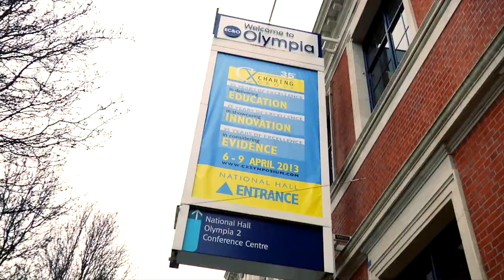Endovascular Electronic Education : CLI / BTK , Discussions on recorded cases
Live from 35 th Charing Cross Symposium (London): ILEGx Collaboration Day

General informations

Electronic Endovascular Education -- Edited live cases broadcast online to the Far East

Cases discussion in London for the opening of ILEGx Collaboration day.

Watch the live session on incathlab.com

Chairmen:
Max Amor, Essey-les-Nancy, France
Roger M Greenhalgh, Imperial College, London, UK

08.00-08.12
Complex below-the-knee case from Leipzig, Germany
Dierk Scheinert, Leipzig, Germany

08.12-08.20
Discussion from CX audience and online audience (Chat)

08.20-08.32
Below-the-knee case from Milan, Italy
Flavio Airoldi, Milan, Italy, Roberto Ferraresi, Milan, Italy

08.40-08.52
Below-the-knee case from Bordeaux, France
Eric Ducasse, Bordeaux, France